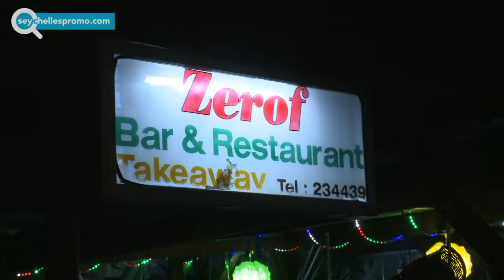Seychelles #1 of top restaurant at Anse La Reunion on La Digue - Zerof restaurant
Our Restaurant & Bar is open for inside and outside guest dining, offering a unique blend of Creole and continental cuisine. Every Wednesday, Friday and Sunday, we have a great Creole buffet with a variety of local dishes offering lots of options from meat, fish to salad and local desserts. The creole band offers with keyboard and percussion a very wide repertoire (Rock, Pop, Creole music), which is presented excellently. The atmosphere is excellent and as a highlight, it’s not uncommon to see the guests and the staff dancing together through the restaurant. Reservations in advance are highly recommended. Zerof Take Away is also found nearby and offers a variety of Creole cuisine for lunch and dinner.